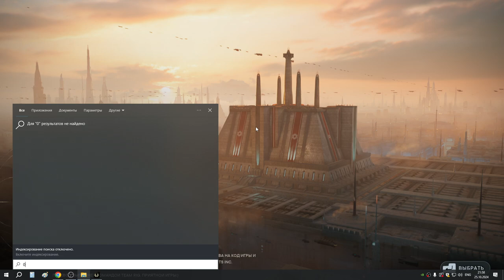16 Слухи в лаборатории и возвращение на Кобо